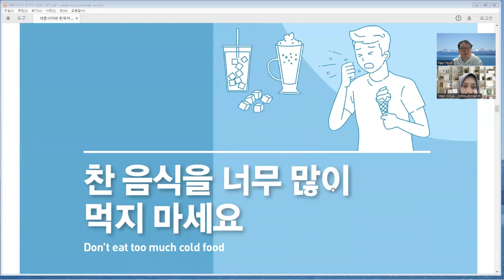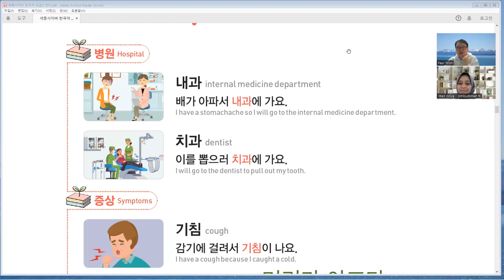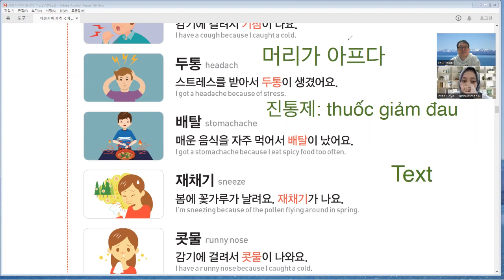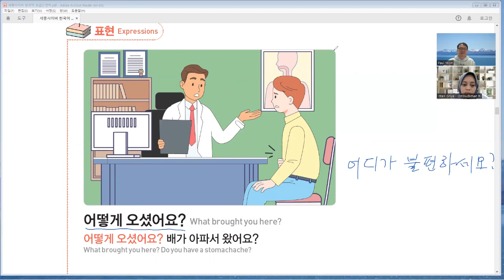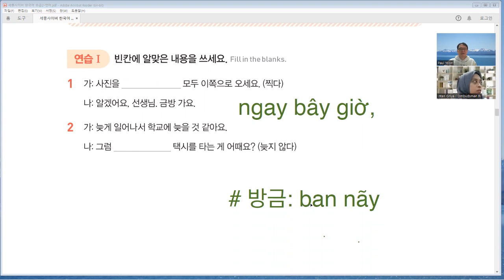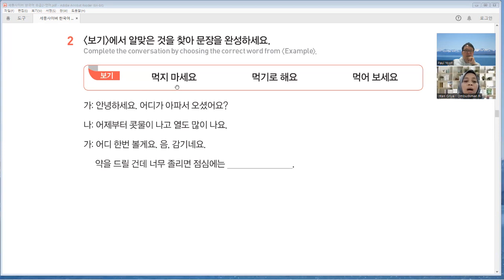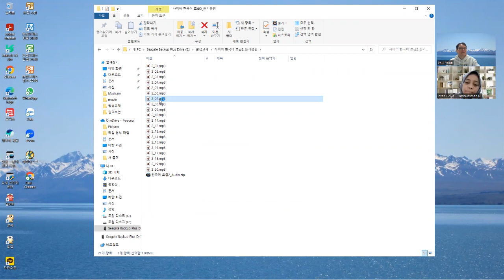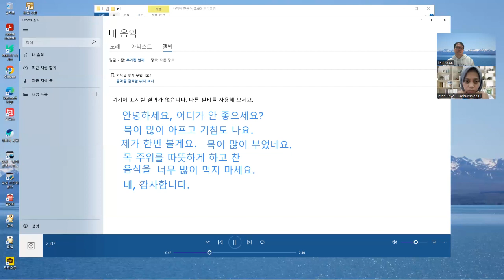Basic2 Korean(230116_02)